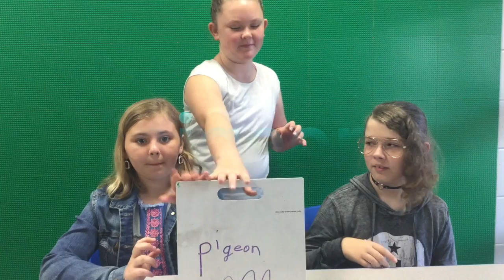TNN Tuesday 2-13-18